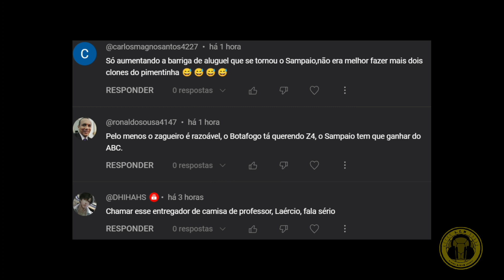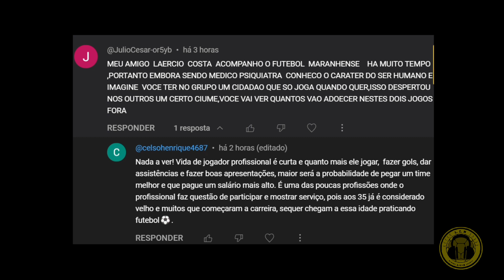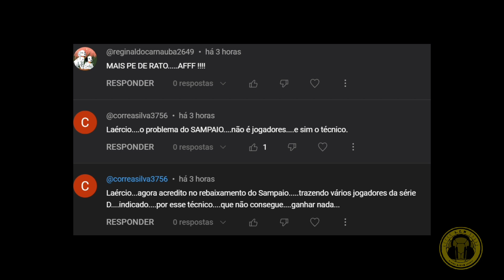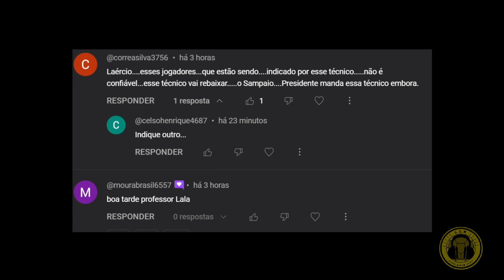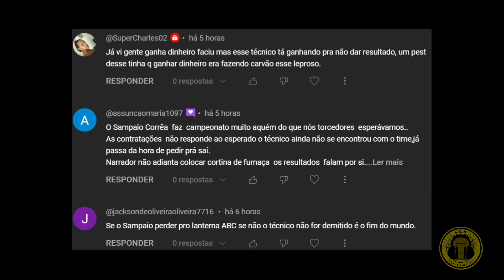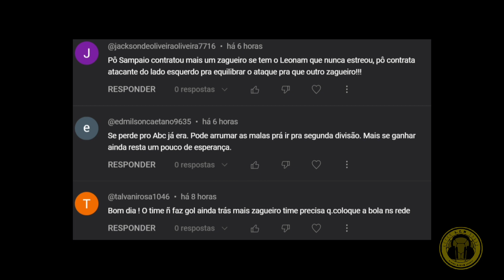PRES. DO SAMPAIO APONTA PROBLEMAS COM ALGUNS JOGADORES E CONFIRMA PERMANÊNCIA DE MÁRCIO FERNANDES